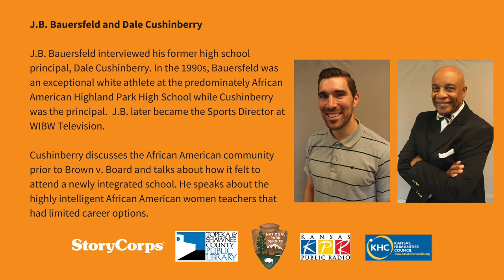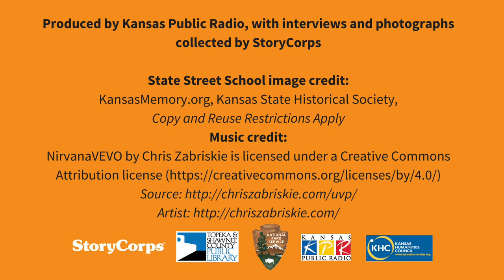Bauersfeld and Cushinberry oral history